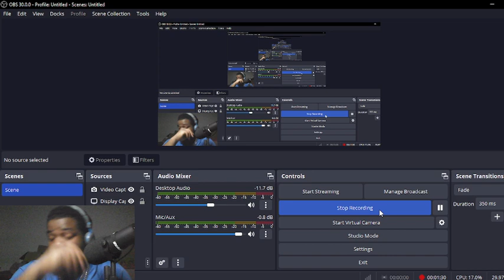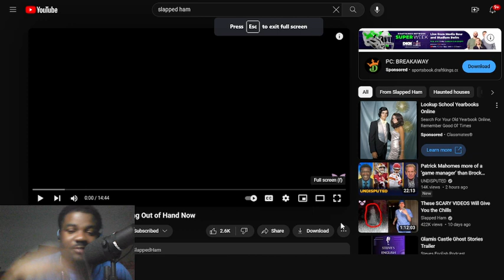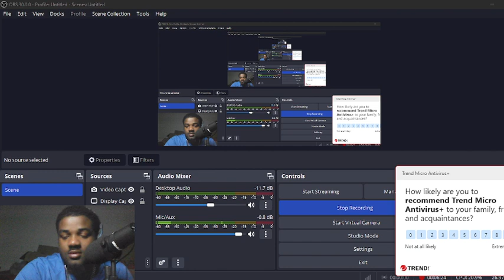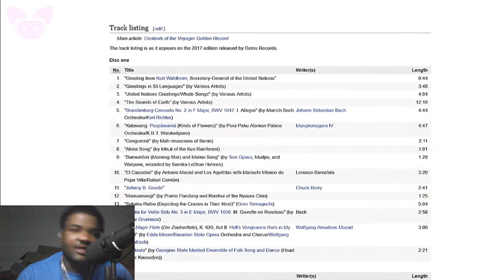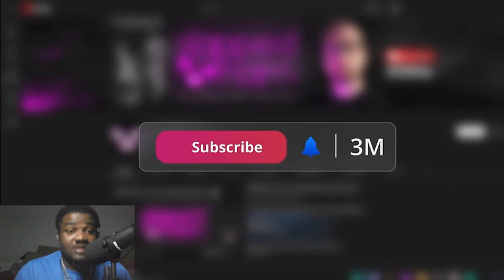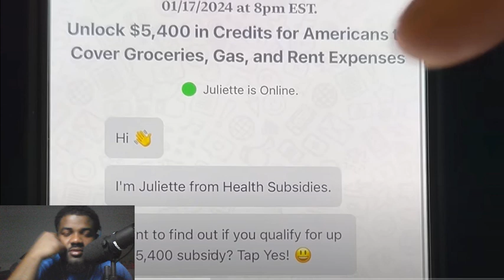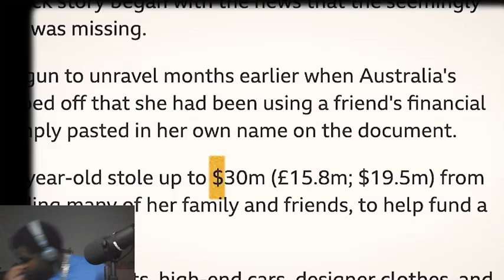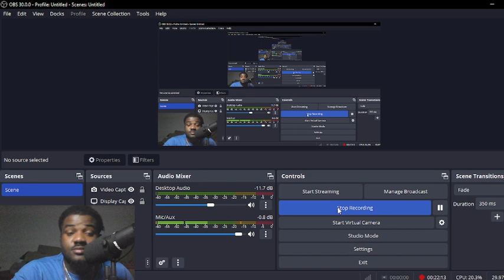YOU WONT BELIEVE WHAT HAPPENED TO ME! REACTING TO Scary Videos getting out of hand| 2024